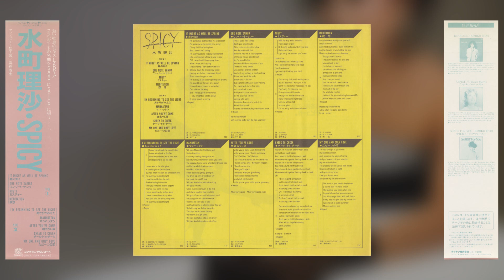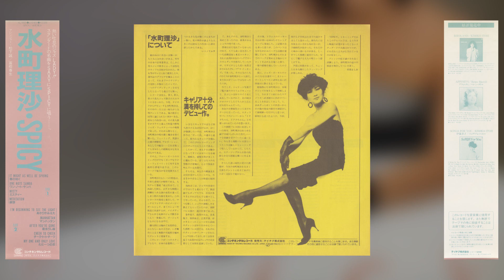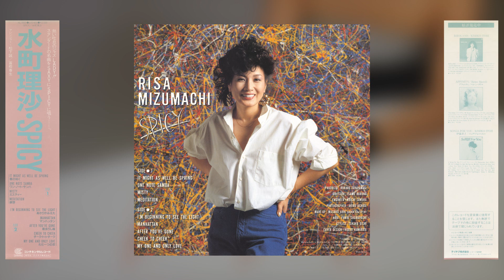[1983] Risa Mizumachi (水町理沙) - Spicy || Full Vinyl Rip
Tracklist:
1. It Might As Well Be Spring [0:00]
2. One Note Samba [4:39]
3. Misty [7:21]
4. Meditation [12:32]
5. I'm Beginning To See The Light [18:37]
6. Manhattan [21:55]
7. After You've Gone [26:37]
8. Cheek To Cheek [31:11]
9. My One And Only Love [35:00]

Arranged by:
Makoto Matsushita (1, 2, 4)
Haruo Togashi (3, 5 ~ 9)

Ripped & scanned from my vinyl copy

80s Japanese album containing jazz/funk rearrangements of various classic US pop songs. This was an absolute blast for me to restore, as this album has just the right amount of jazz, funk, and slow-paced mellowness—some of the mellow tracks on here by Togashi might bear a similarity to some of Makoto Matsushita's 80s albums; he happened to work alongside Matsushita a lot for his albums, so don't be surprised if you spot the similarities :^)
Currently vinyl-only as of me uploading this.